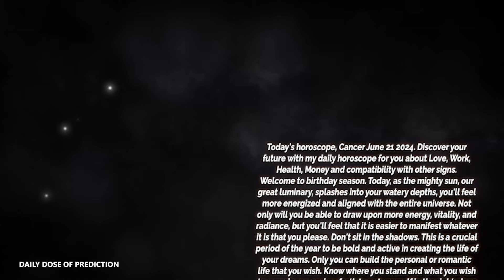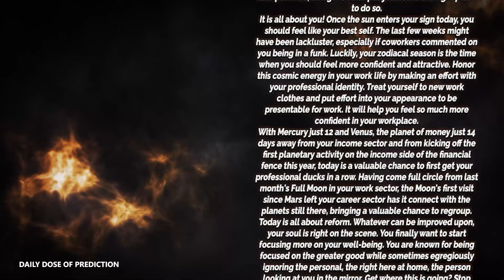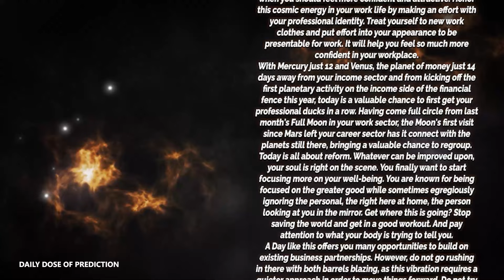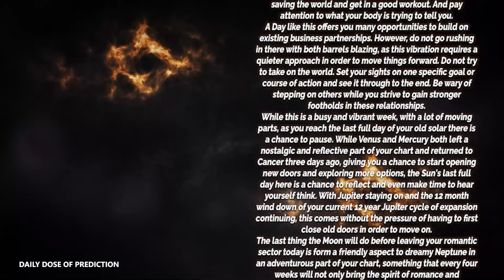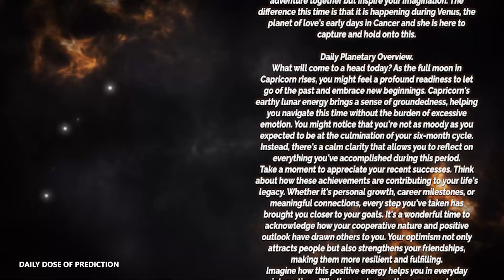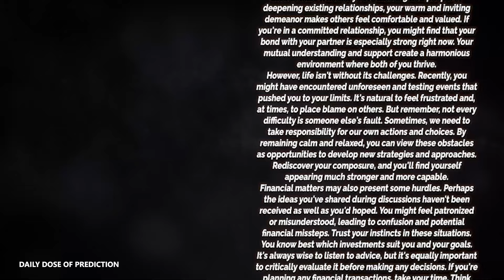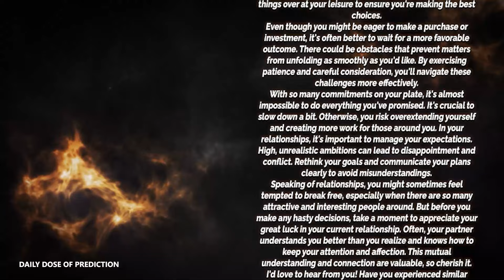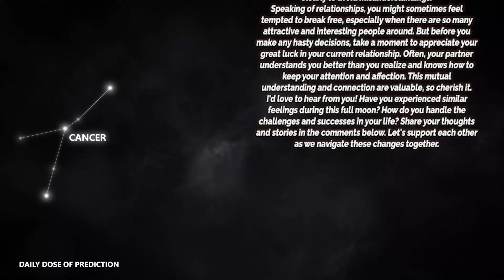Cancer - Today Horoscope - June 21, 2024 - Daily Horoscope - Horoscope for Today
Today's Horoscope Cancer June 21, 2024. Discover your future with my daily horoscope for you, my dear Cancer sign in love, work, health, money and compatibility with other signs. Free daily horoscope!

Cancer Horoscope Today  June 21, 2024
Daily horoscope Cancer June 21 2024

Cancer love horoscope June 2024